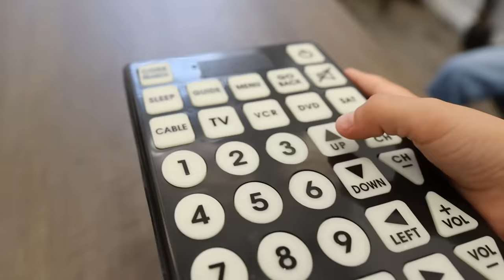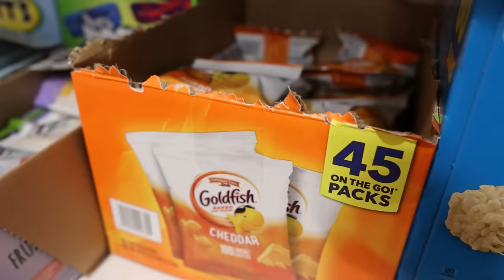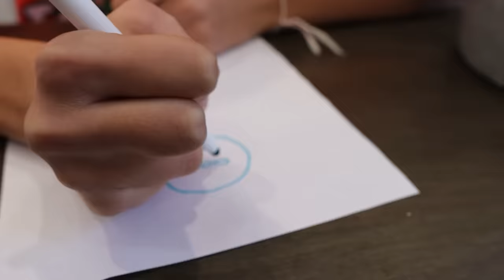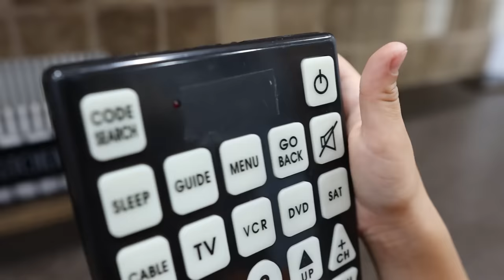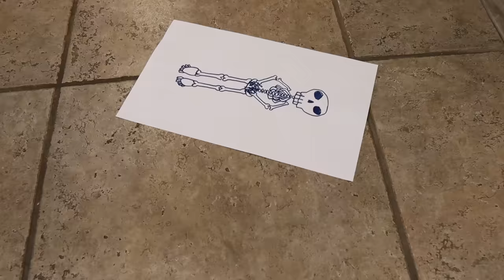12 Foot Skeleton In My House With Remote Control! - HELP!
The Tannerites kids love that is getting so close to Halloween. They wanted to decorate but Canyon got the pause button and brought the skeleton to life size and then huge to a 12 foot skeleton.
Watch as they find out where the skeleton bones are coming from!

HELP ~ 12 Foot Skeleton InSiDe My House! Featuring  Azbury Tannerites, Lizzy Tannerites, and Canyon Tannerites! Aspen directing and behind the camera!